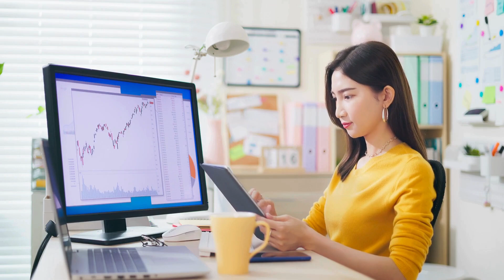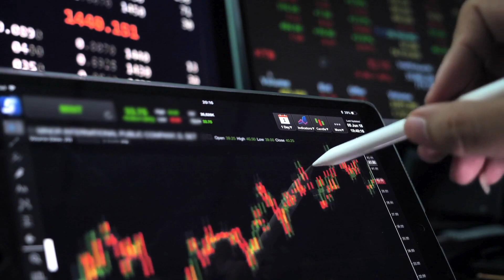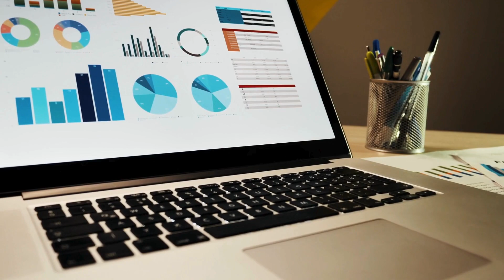How to Invest and Earn Money | Grip News 2M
Learn how to invest and earn money with Grip News! In this video, we cover the basics of investing, including setting financial goals, creating an investment plan, diversifying your portfolio, and managing risk. Whether you're a beginner or seasoned investor, this guide will help you make informed decisions and grow your wealth over time.